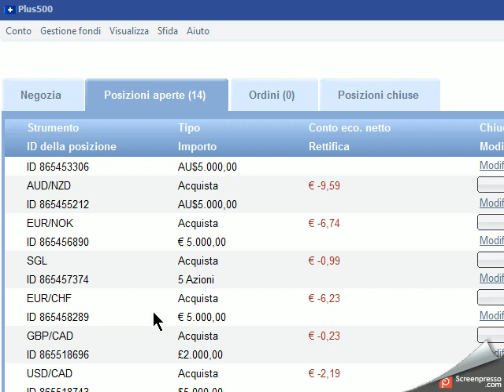2014-02-25 08h45_50